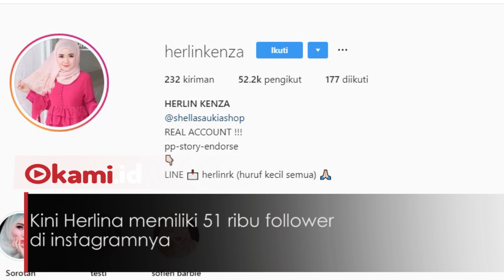Hijaber Asal Aceh Ini Menarik Perhatian Karena Parasnya Mirip Boneka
Memiliki mata besar dan kulit yang mulus bak boneka adalah impian semua wanita.

Penampilan bak boneka ini ternyata sudah dimiliki hijaber asal aceh